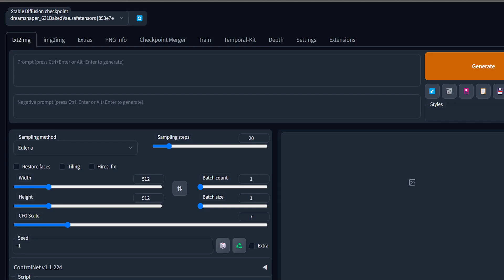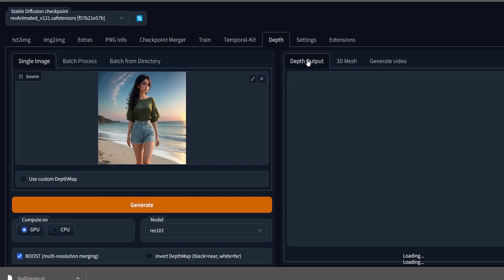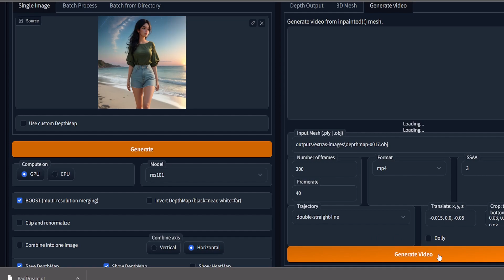Quick Tutorial for Image to 3D Animation video using A1111 | Stable Diffusion beginner tutorial ep-7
If you are new to this, and want to use stable diffusion locally then here is the link to how to install install A1111 or automatic1111. I prefer Git clone method though i have explained two ways to use the software

In this video, I will show you how to create a quick and easy 3D animation using Depth map script extension and text to image program Stable diffusion on Automatic1111.

No prior experience with AI or image synthesis is required.

We will start by creating an image using the SD. Use any model of your choice. Then, we will use Depth map script on A1111Stable diffusion to animate the image.

I will walk you through all of the steps involved, and I will provide tips and tricks to help you get the best results.

By the end of this video, you will be able to create your own 3D animations using A1111 Stable diffusion.

Here are some of the things you will learn in this video:

How to use Stable diffusion to animate images
How to use the different settings under depth tab in Automatic1111 Stable diffusion
This video is perfect for anyone who wants to learn how to create 3D animations using AI.

Whether you are a beginner or an experienced user, you will find this video to be informative and helpful.